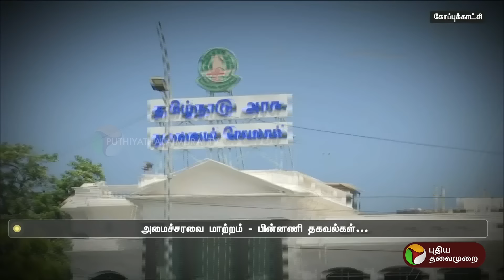அமைச்சரவை மாற்றமும்., பின்னணி தகவல்களும்! | DMK | PTT